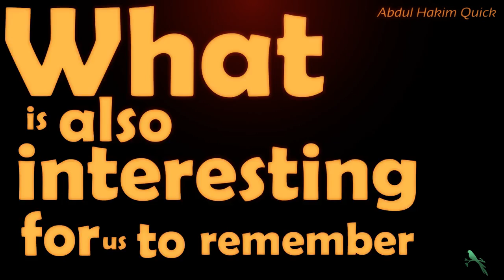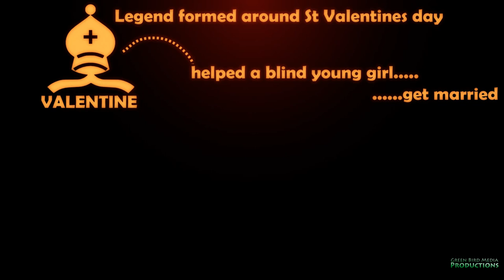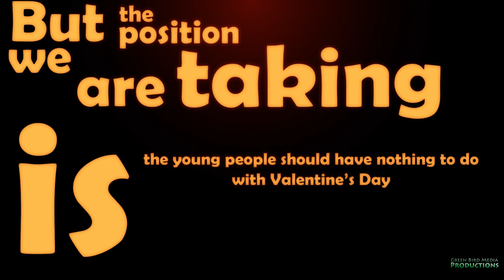History Of Saint Valentine's Day ᴴᴰ ┇ Kinetic Typography ┇ by Sheikh Abdullah Hakim Quick ┇ TDR ┇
Video Created by Green Bird Media Productions

History Of Saint Valentine's Day ᴴᴰ ┇ Kinetic Typography ┇ by Sheikh Abdullah Hakim Quick ┇ The Daily Reminder ┇

Speaker: Shaykh Ustadh Abdullah Hakim Quick

Video Courtesy of Green Bird Media Productions